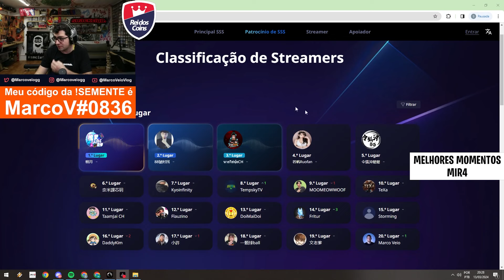VOCÊ PRECISA INVESTIR NISSO PARA NÃO TRAVAR SUA PROGRESSÃO! | NIGHT CROWS